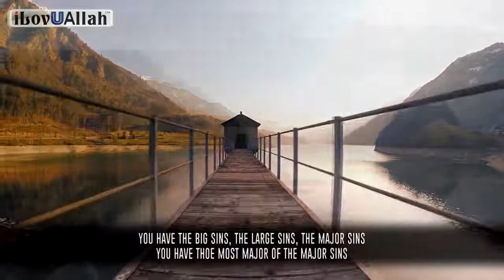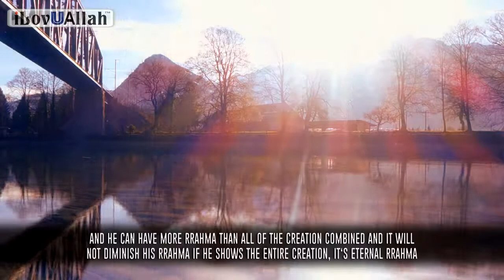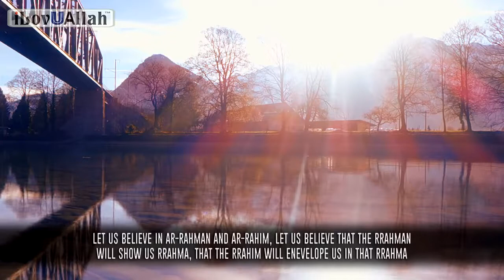A Major Sin You May Not Know About ADDICTED YOUTH||MUFTI MENK||Teachings Of Islam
A major sin you may not know about, a beautiful reminder from brother Yasir Qadhi.

Teachings Of Islam
TeachingsOfIslam